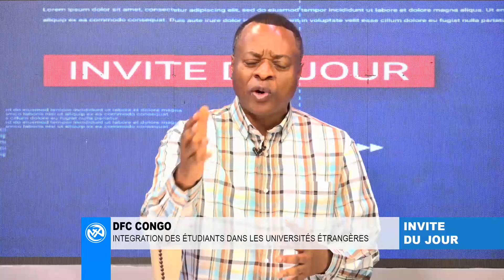DFC Congo, intégration des étudiants dans les universités étrangères